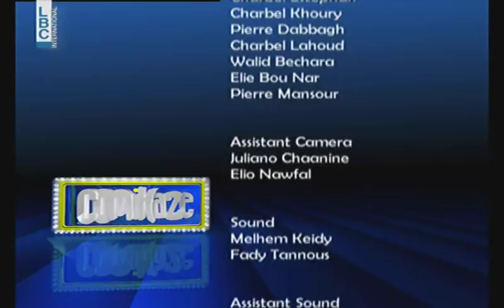Comikaze - Episode 23